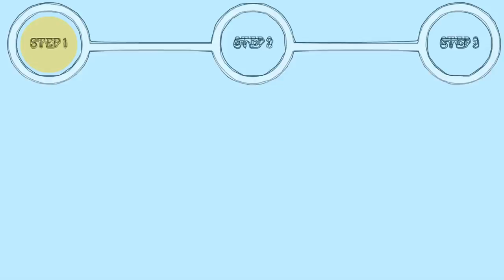Ecco the Dolphin II (Sega CD) Gameplay in 1 Minute